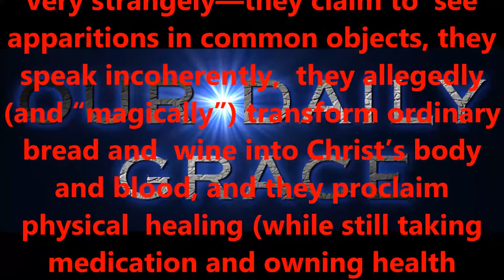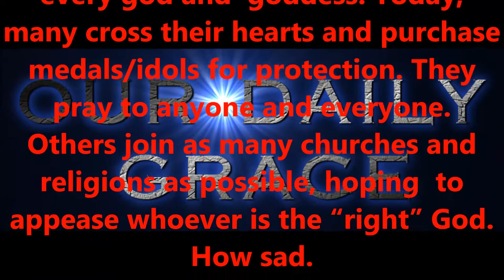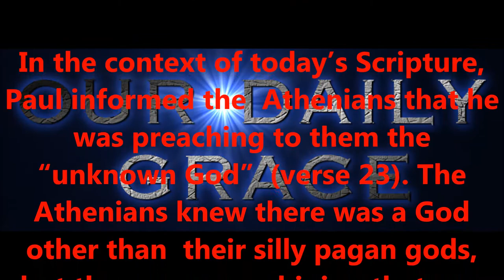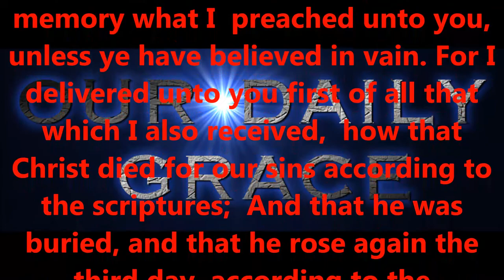ART THOU TOO SUPERSTITIOUS ?